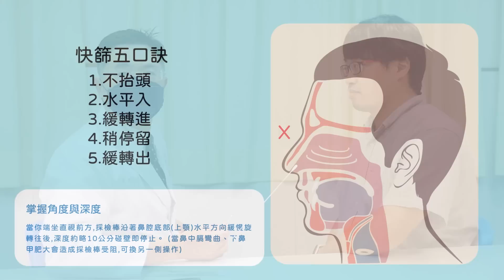《快篩怎麼做》為何我會流血或受傷!?5口訣來通關,位置對了就不痛!_戴志展醫師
✎打開〝字幕〝更好閱讀喔! (內有中、英、泰、越南文字幕)
✎影片中參與示範的同仁. 錄影前已有完成快篩檢測!
☑問題導讀 :
00:19 前言︱當趨勢走向病毒共存時…
00:45 為什麼自己做快篩會容易痛? 流血?
01:27 重點提示︱最容易誤會鼻腔是管狀空間!
01:50 篩檢位置︱篩檢的位置要在鼻咽部
02:01 五步驟篩檢︱首先就是不抬頭!
02:46 戴醫師的示範題︱篩檢操作就這樣做
04:07 快篩重點整理︱一起截圖保留吧
*個人病症不同，請先與專業醫師作詳細評估*

☑醫師專訪 ➤ 深入鼻腔世界！分析三種易混淆的疾病